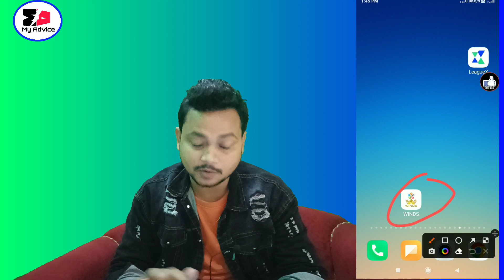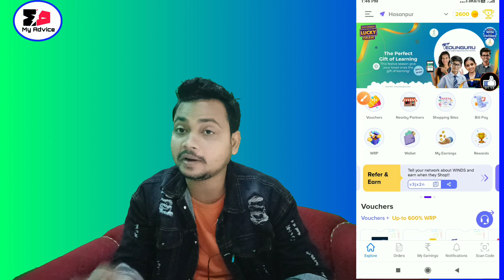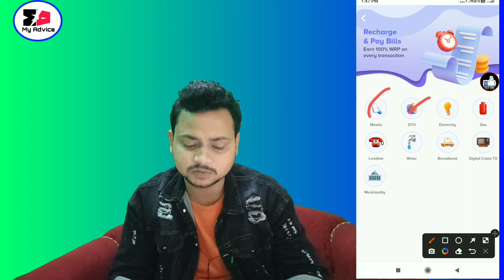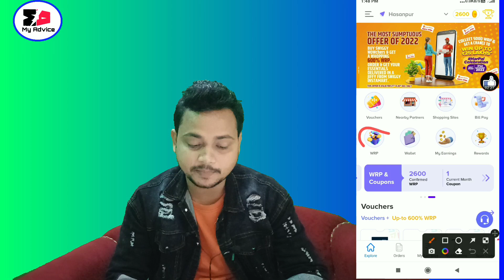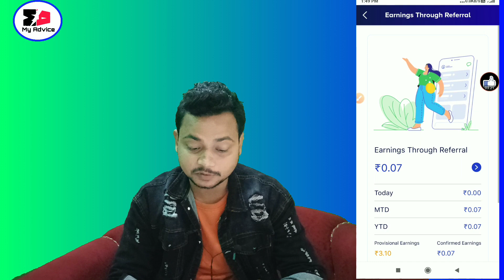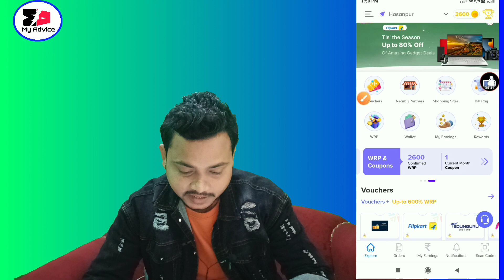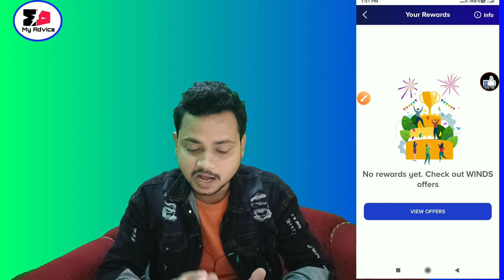winds app kaise use kare | winds app se paise kaise kamaye